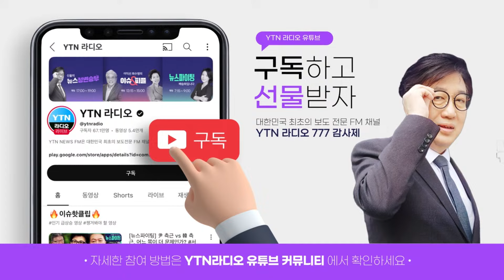[정면승부] 재표결 앞둔 '김건희 특검법'..기류 바뀐 한동훈! 與 이탈표 전조 증상까지? | 김종혁 국민의힘 최고위원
○최고의품격
재표결 앞둔 '김건희 특검법'..기류 바뀐 한동훈?｜출구 없는 與 당원게시판 내홍 장기화
- 김종혁 국민의힘 최고위원